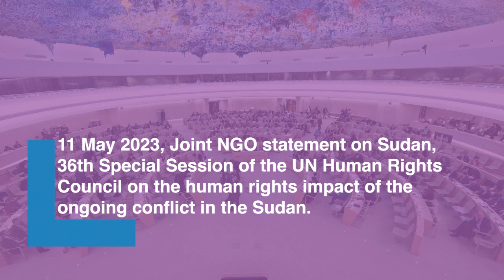Joint NGO statement at HRC Special Session on Sudan, May 2023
ISHR delivered the joint NGO statement on behalf of Sudanese Women Rights Action (SUWRA), WHRDMENA Coalition, African Centre for Justice and Peace Studies, Sudan Documentation Centre, Noura center for combating sexual violence, Sudan Monitor Platform, Christian Solidarity Worldwide (CSW), Canada for Africa Group (Canafgroup), The International Bar Association's Human Rights Institute (IBAHRI), CIVICUS, Global Centre for the Responsibility to Protect, Vital Voices Global Partnership, Global Fund for Women, and FIDH.